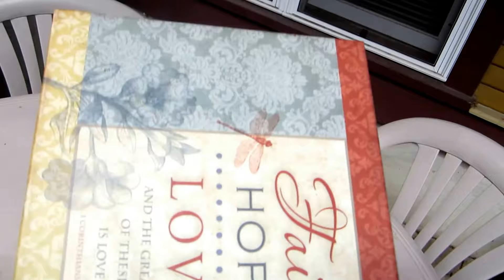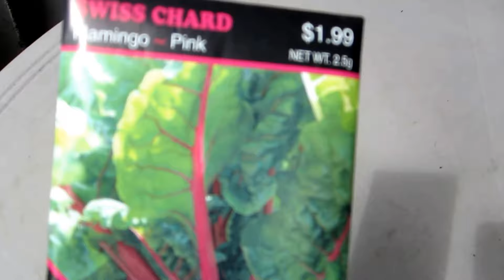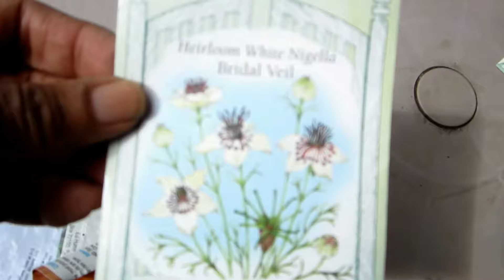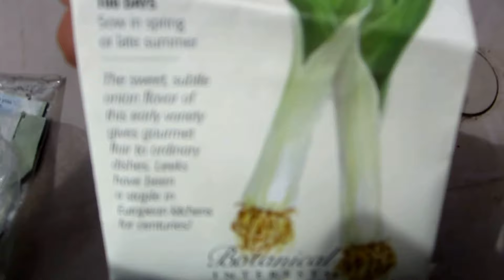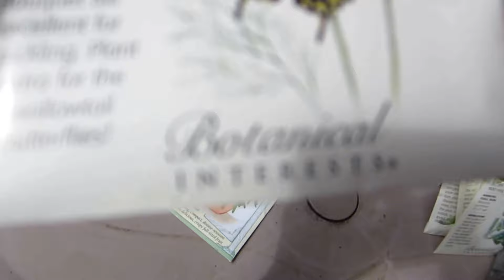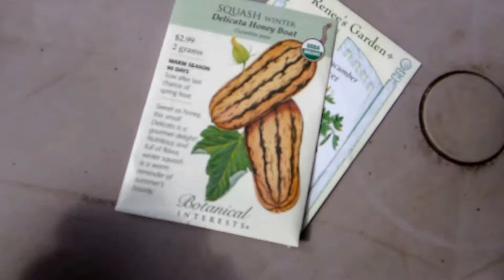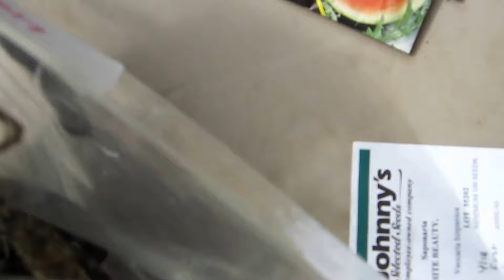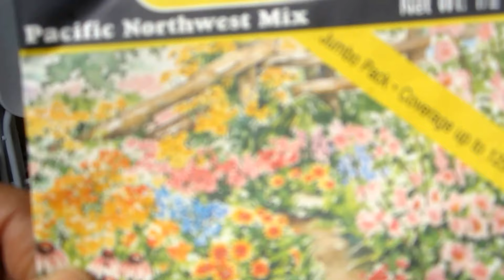Deciding what seeds to sow in Portland OR, March 31 2018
I am sorting my seeds and deciding which ones I will sow and which seeds Caroline may be interested in sharing.